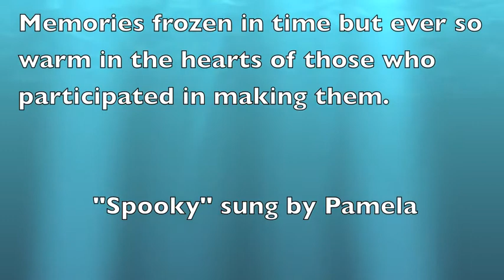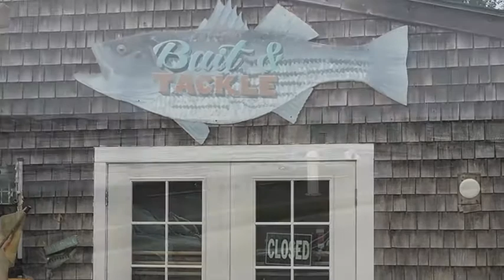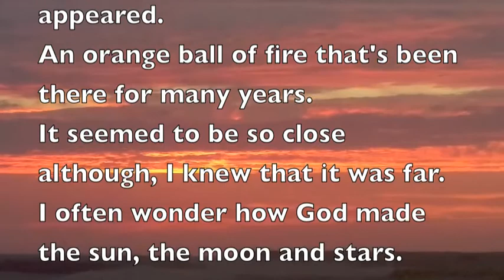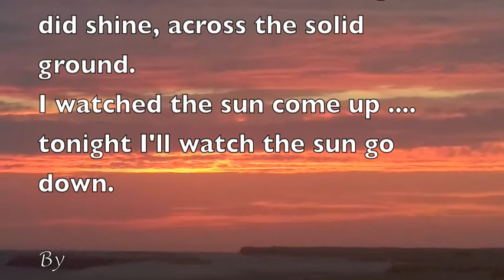(Fishing) Cape Cod 2014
Fishing, Gari Scott, Muhsin Muhammad